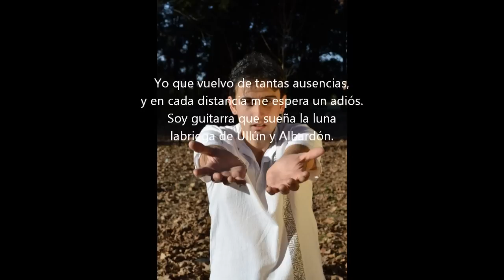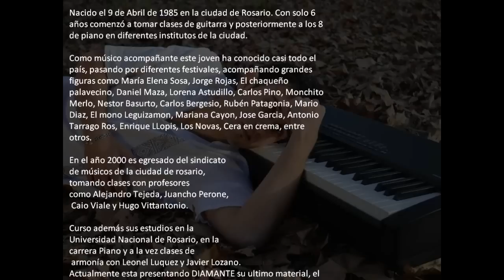Gerardo Bautista - Volvere siempre a San Juan.wmv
Volvere siempre a San Juan - Gerardo Bautista